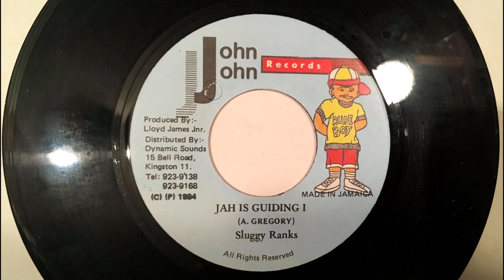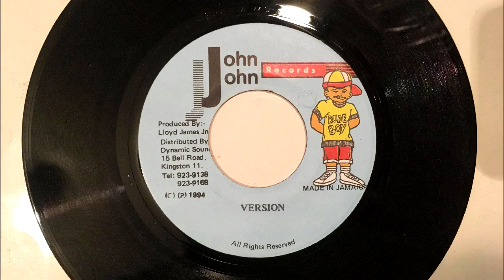Sluggy Ranks - Jah is Guiding I + Version